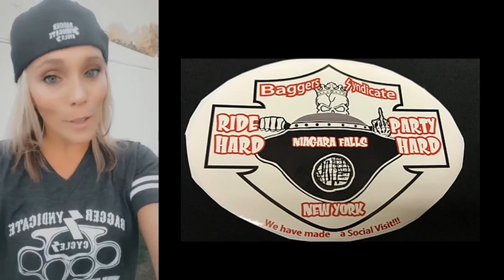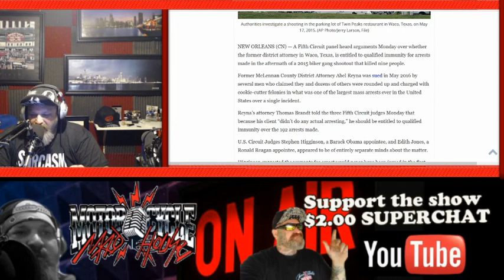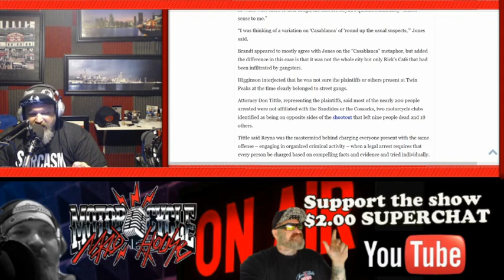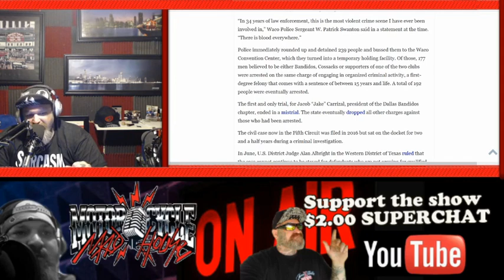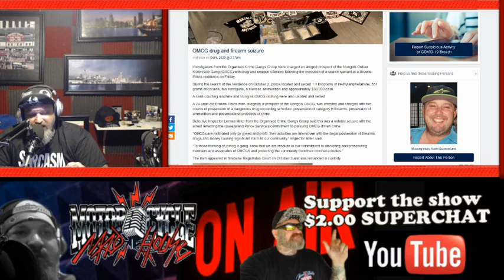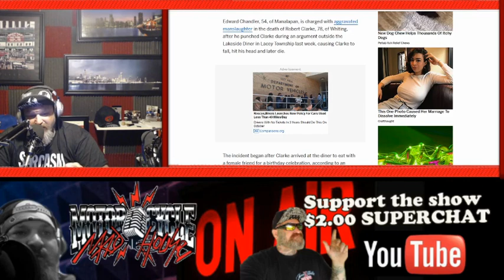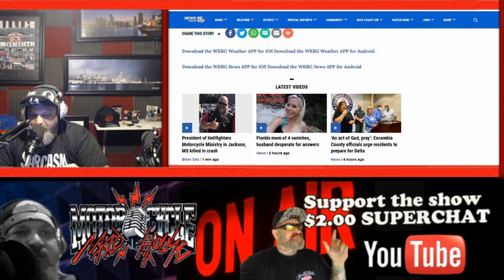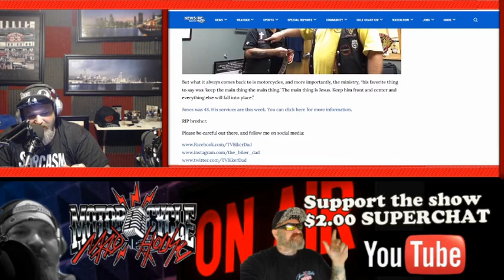OMCGs like the Mongols MC are motivated only by greed and profit according to Law Enforcement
OMCG's like the Mongols MC are only motivated by Greed and Profits

Woods Opening - Eddie Van Halen passes away at 65 years old
BIKERNEWS- Does Abel Reya have Qualified Immunity? The 5th circuit of appeals will decide. OMCGs are motivated only by greed and profit? This from Inspector Miller from the QPN Press Release. More information out of New Jersey on the "WAWA Motorcycle Club." Yes, I said it! Someone has a club called the WAWA Motorcycle Club. Well liked biker from the Hellfighters Motorcycle Ministry passes away in accident

Woods Closing- Final thoughts on the stories of the day.